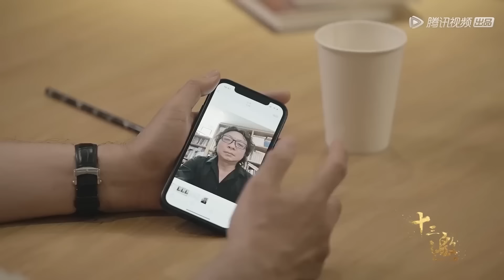13岁初中生被同学杀害！罗翔老师和著名学专家彭凯平讨论未成年杀人事件